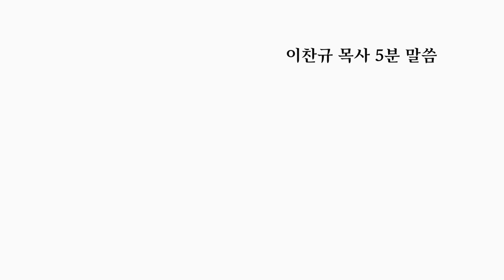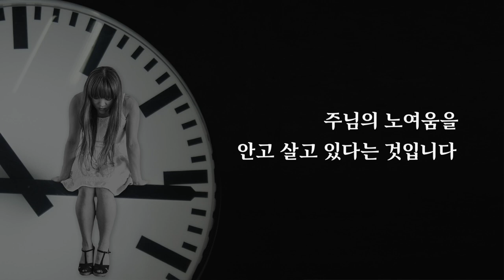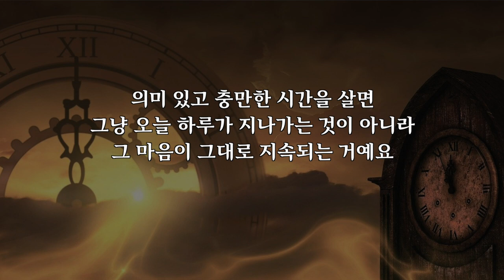이찬규 목사 5분 말씀 | 2020.10.04 | 어떻게 의미 있는 시간을 살 수 있을까? | 시편 90편 1~12절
어떻게 의미 있는 시간을 살 수 있을까? (시편 90편 1~12절)